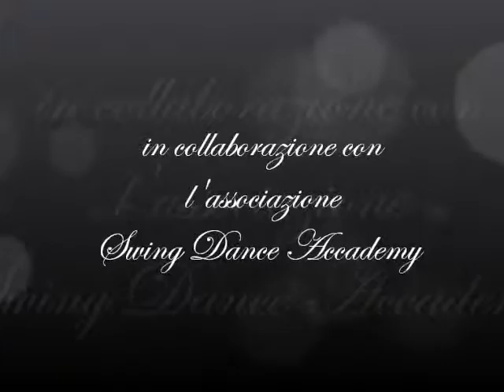BOOGIE WOOGIE CERTOSA DI PAVIA DANCE FOR LIFE 2012 FOREVER SWING